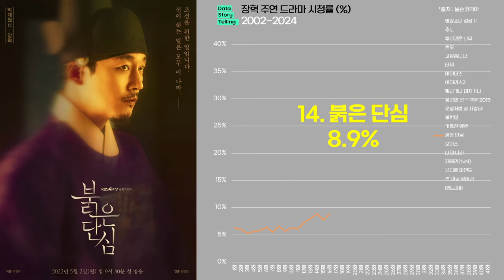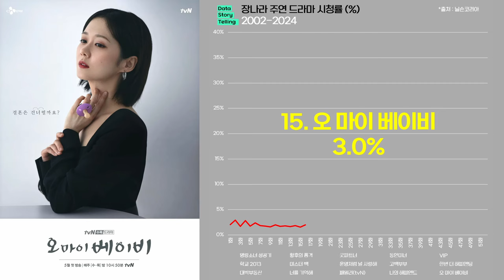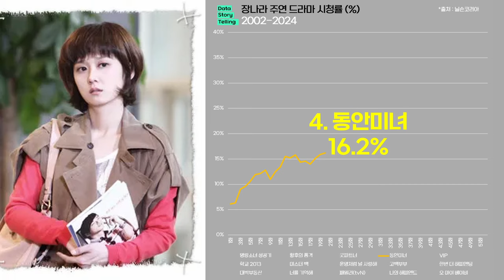0965 장혁X장나라 주연 작품실적(1998-2024) | 명랑소녀성공기,운명처럼널사랑해,패밀리,추노,뿌리깊은나무,돈꽃,고맙습니다,타짜,마이더스,아이리스2,빛나거나미치거나,장사의신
*출처 : 닐슨코리아,tvN,JTBC,OCN,TV조선,KBS,SBS,MBC,넷플릭스,해당영화 제작/배급사,나무위키 외 종합
*대상 : 장혁,장나라 주연 드라마 및 영화
*단위 : 전국 시청률(%), 전국관객수(만명), 넷플릭스 누적 시청시간
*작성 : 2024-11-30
*일부 드라마(시트콤 포함) 및 영화는 제외되었을 수 있습니다.
*해외(중국 外) 작품은 제외하였습니다.
*조연,단역 및 특별출연 드라마 및 영화는 제외하였습니다.
*장나라배우의 내 사랑 팥쥐(최고시청률 18.5%), 웨딩(14.5%), 사랑을 할꺼야(10.0%) 등은 회차별 시청률 확인이 어려워 제외하였습니다.
*장혁배우의 '대망' 등 일부작품은 회차별 시청률 확인이 어려워 제외하였습니다.